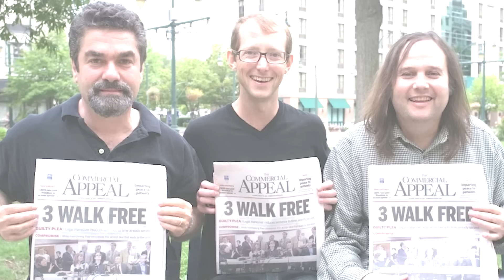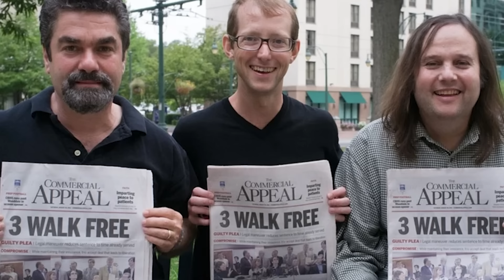Where Are they now? Updates of Most Famous Crime Cases